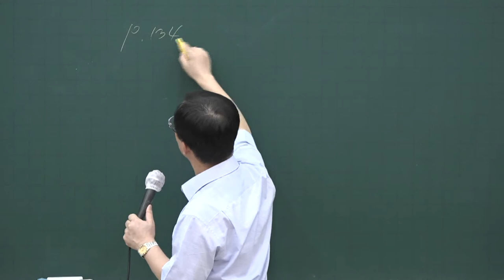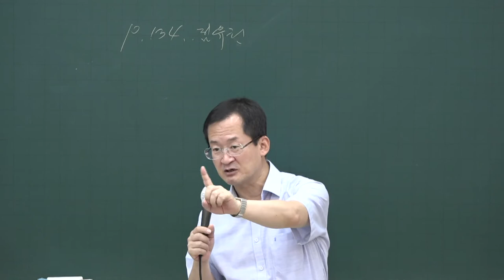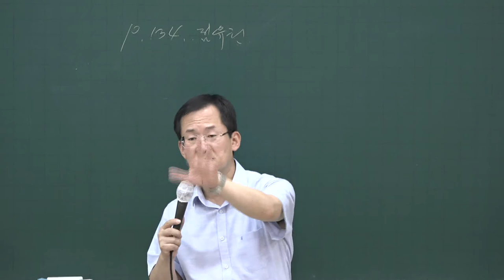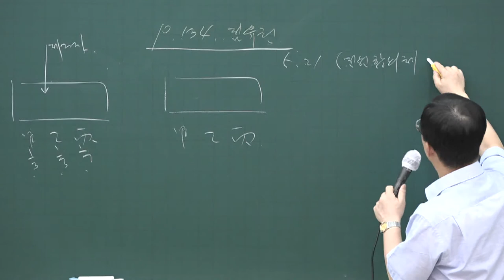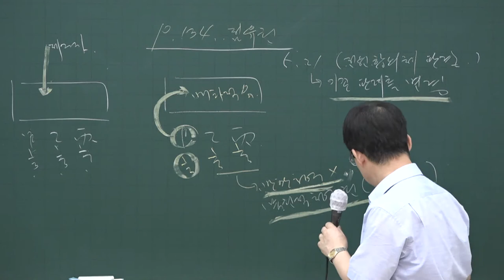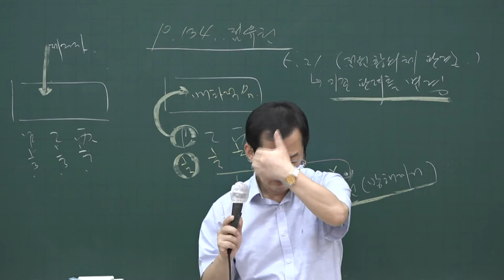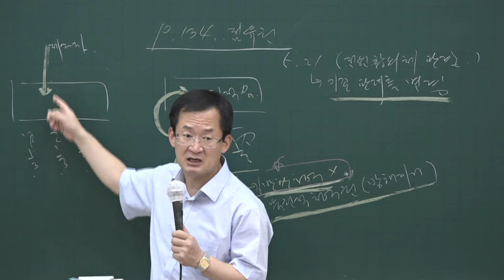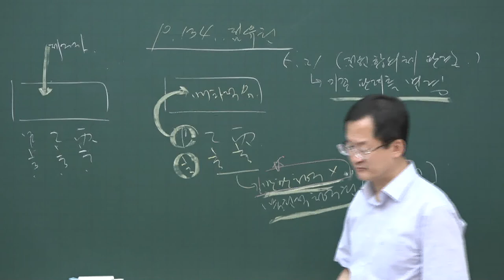[공전무] 2020년 공인중개사 민법 테마특강과정 9-3